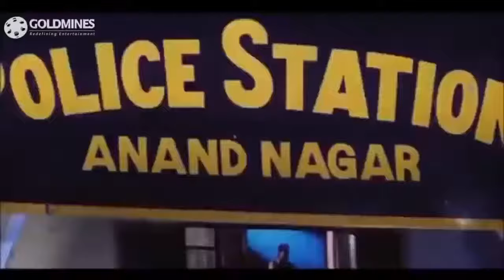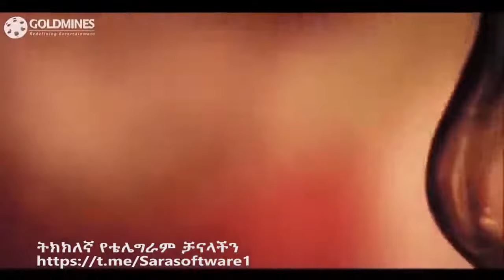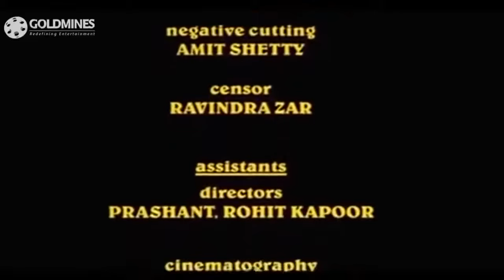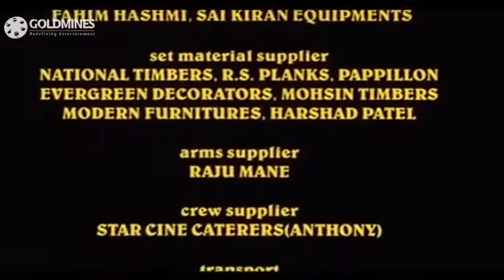indian movie amharic tergum